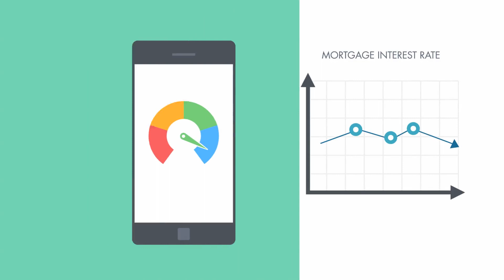JCRMG INC What does your credit score mean? NMLS 2418994 DRE 02173635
JCRMG INC Real Estate Mortgage Broker - California Only. CAll toll free 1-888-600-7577 Ext. 1 - What does credit score mean?